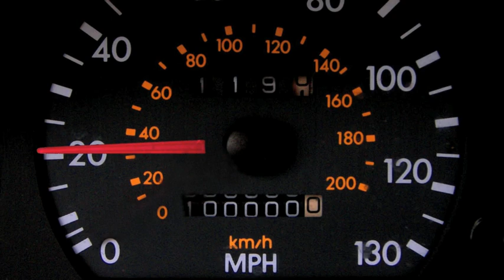Astrolympics: Speed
The concept of speed is infused into our lives, whether it is as we run, drive a car, or travel across the globe. Of course, the athletes in the Olympic Games are often the fastest in the world. This is apparent in many of the Olympic sports from track and field to cycling to downhill skiing and speed skating.

While we are used to asking, ‘who is faster,’ it’s important to understand just what speed represents. Speed is defined as a distance traveled over a certain period of time. In science, we would write this as the equation "speed equals distance divided by time." We've become rather used to this equation – even if we don’t realize it. Using this equation, for example, cars provide speed in miles or kilometers per hour. This gives the number of miles or kilometers that would be covered if you moved at that speed for one hour.

The international standard unit for speed is different. The distance is measured in meters, while the amount of time considered is one second. By converting speeds from common experiences into meters per second, we can use this as a reference point for exploring the enormous range of speeds around the world and across the Universe.

For example, a car moving at 20 miles per hour (or 32 kilometers per hour) is going the equivalent speed of about 9 meters per second. An Olympic athlete, however, can move even faster. Usain Bolt has been clocked running at 12.4 meters per second in the 100-meter sprint. And over a dozen cyclists at the velodrome at the 2012 London Games reached top speeds of over 20 meters per second.

These are incredibly impressive feats of speed in the arena of athletic competitions. They also make the speeds found elsewhere even more amazing. For example, the speed of sound in the Earth’s atmosphere is about 340 meters per second. Meanwhile, the International Space Station orbits the Earth at about 7,600 meters per second, and the Earth travels around the Sun at some 30,000 meters per second.

Those blistering paces pale in comparison, however, to the Universe’s real speedsters. Take, for example, the pulsar known as IGR J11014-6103. This dense core was created when a star collapsed, hurtling this object into space. Astronomers have calculated that this stellar nub is blazing away from its birthplace at a whopping one to two million meters per second. Now that’s a speed that anyone -- Olympic athlete or otherwise -- might have to marvel at.